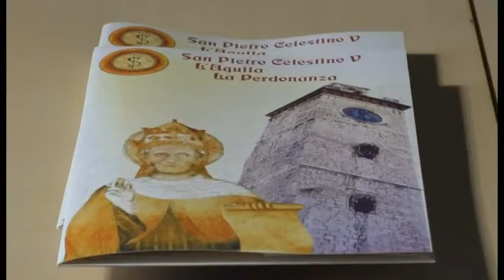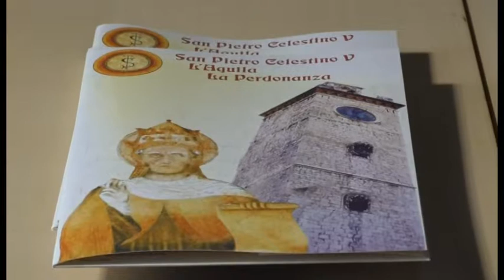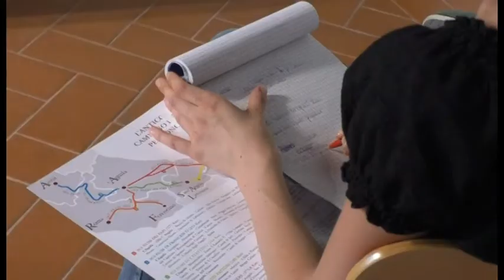Perdonanza: Presentato itinerario del Fuoco del Morrone 2018